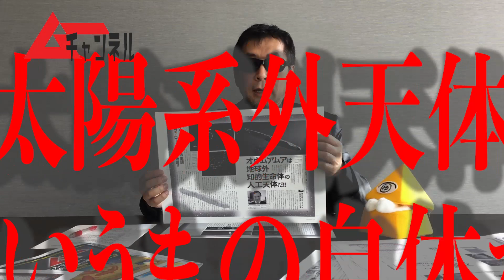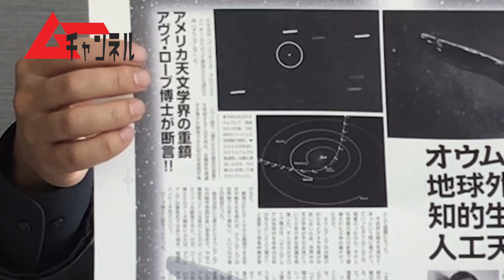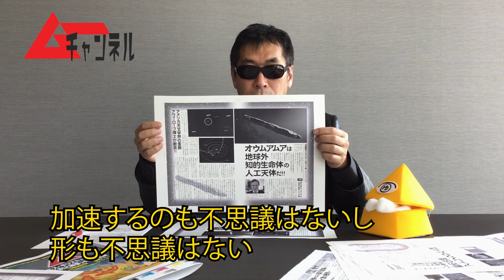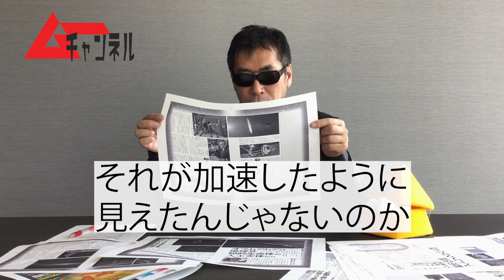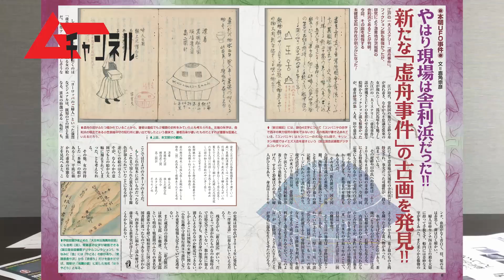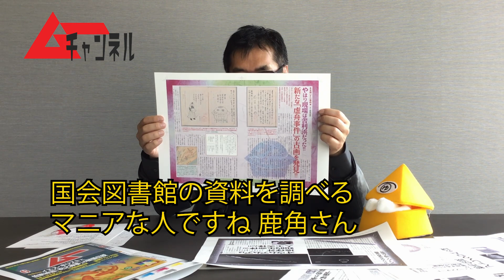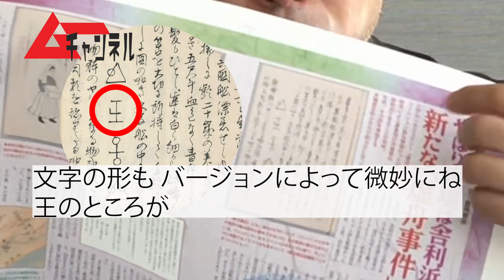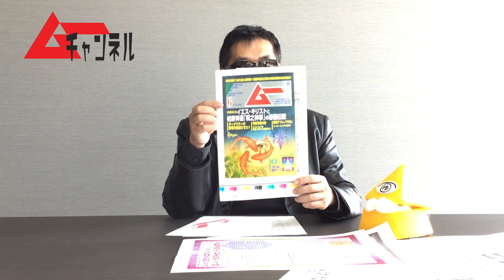古今のUFO事件解説！ 太陽系外からの人工天体オウムアムアと虚舟事件をムー編集長・三上丈晴が語る！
ムー2021年6月号（5月8日発売）の特集記事を、三上丈晴編集長が解説！
太陽系外か飛来した小惑星＝人工天体のオウムアムアと、
江戸期の瓦版などで伝わる虚舟＝UFOについて、
古今のUFO事情として押さえておくべきポイントを解説。